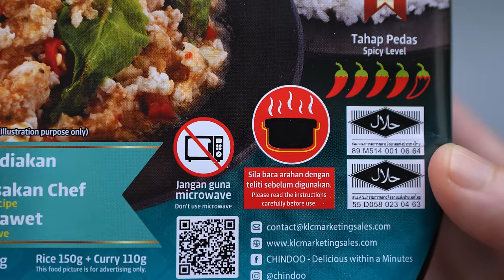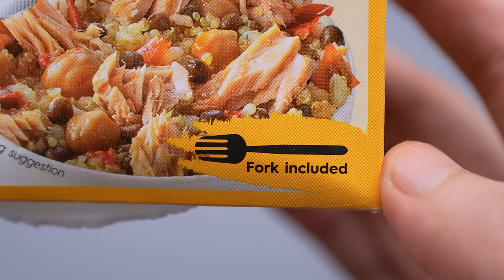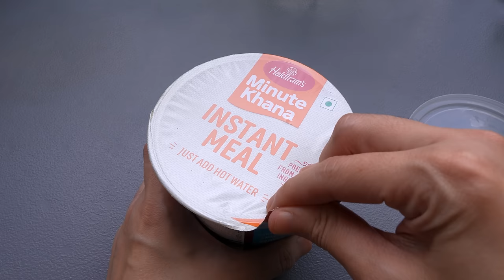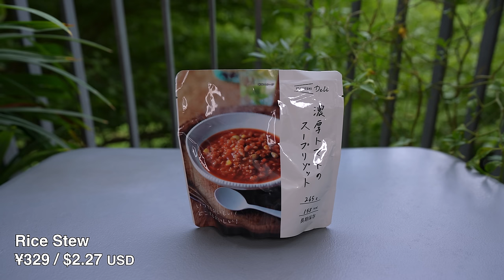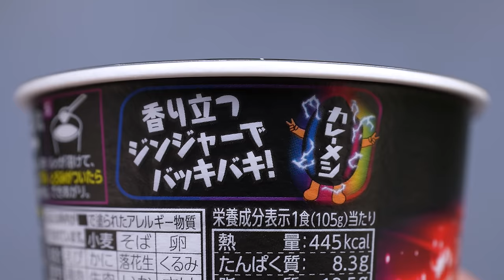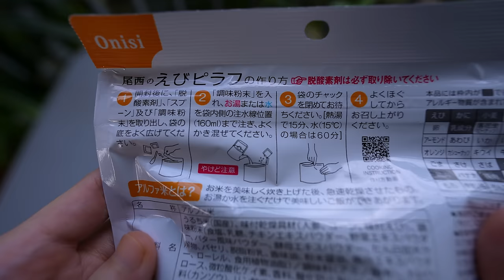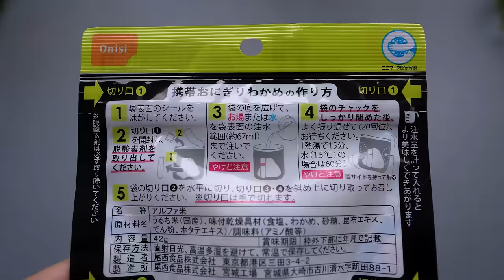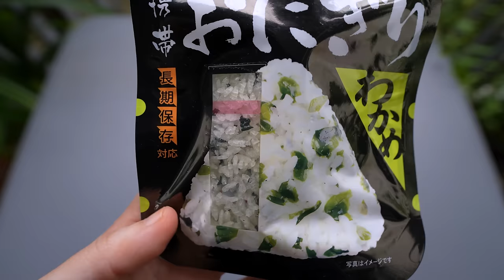10 Instant Rice Convenience Meals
Trying 10 Instant Rice Meals bought around Asia!

1. Self Heating Stir Fried Chicken Basil Rice
2. Tuna Light Meal
3. Vegetable Biryani
4. Rice Stew
5. Gaming Curry Rice
6. Shrimp Rice Pilaf
7. Seaweed Onigiri
8. Nasi Goreng Ayam
9. Tuna-Mayo Kimbap
10. Red Snapper Rice